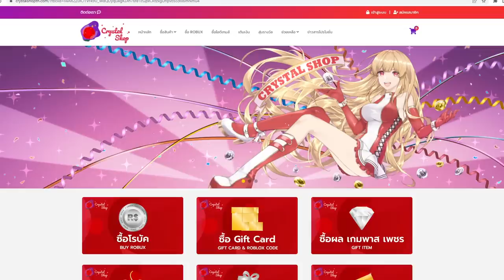Blox Fruit เลิกเปิดหน้าเเล้วครับ คลิปสุดท้าย! T^T